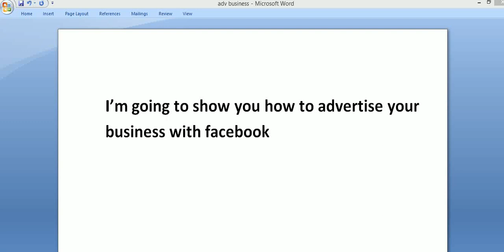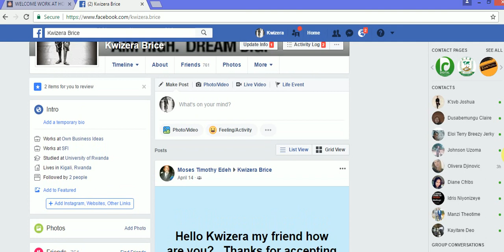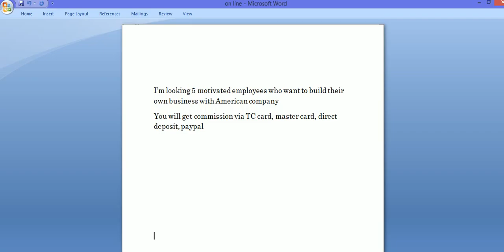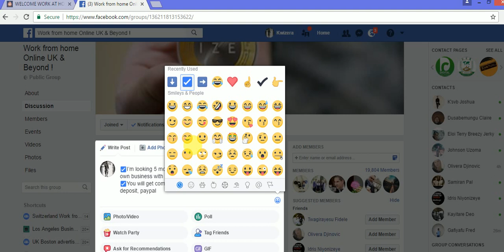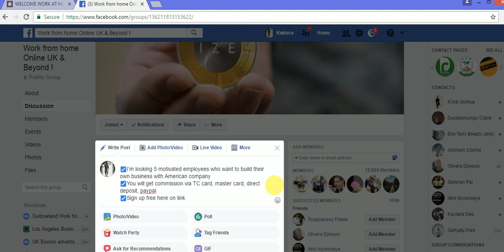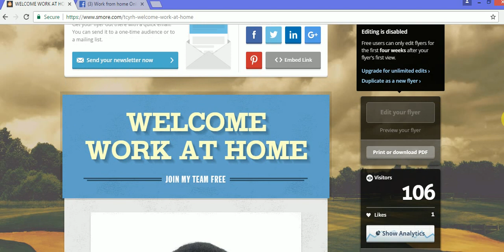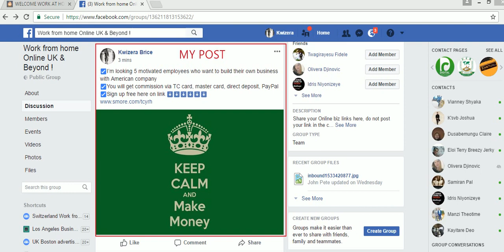how to advertise your business with Facebook as well as become successful 2022